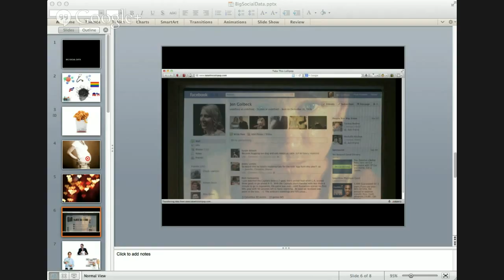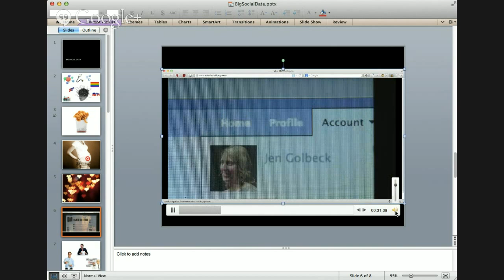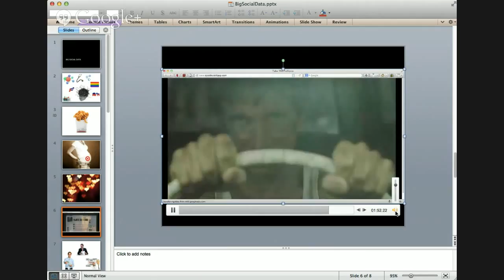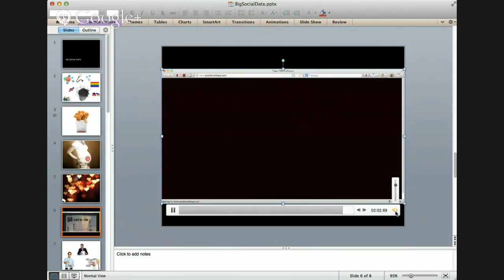Dr. Jennifer Golbeck on Social Media